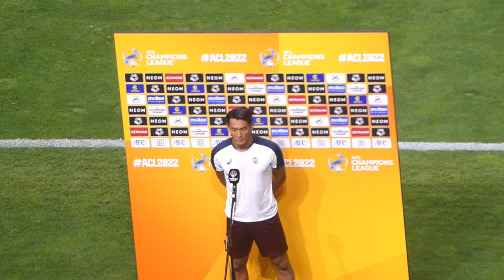試合後挨拶➡︎敗退も神戸サポーター👏拍手で出迎える🇯🇵ヴィッセル神戸vs🇰🇷全北現代モーターズ2022.8.22ACL準々決勝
悔しさをこらえ選手一人一人を出迎える吉田孝行監督の姿にウルっと涙😢

🇯🇵ヴィッセル神戸vs🇰🇷全北現代モーターズ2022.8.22ACL準々決勝の試合後の様子

激闘を終えた両チームの選手達の表情やそれを迎えるサポーター達の様子など現地の埼玉スタジアムの雰囲気を視聴者が体感したり知ることができる

このチャンネルは、私自身が出演や撮影を行い動画編集後にアップしている全て1人で作成したオリジナルコンテンツで構成されています。
Jリーグが定める動画投稿のガイドラインを遵守しており、一人でも多くの人へサッカーの面白さを届けることを目的に運営しています。

This channel consists of original content created by myself, which I myself have appeared and shot and uploaded after video editing.
We comply with the video posting guidelines set by the J League, and operate with the aim of delivering the fun of soccer to as many people as possible.